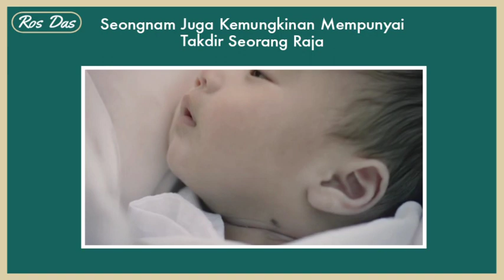The Reason Queen Dowager Hate Prince Seongnam's Birth!! || Under The Queen's Umbrella Ep11 Spoiler